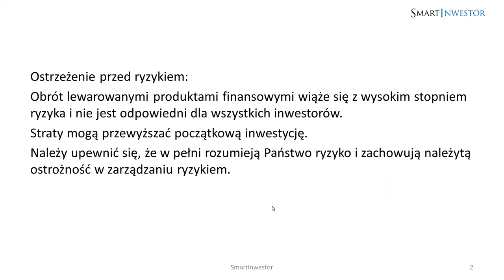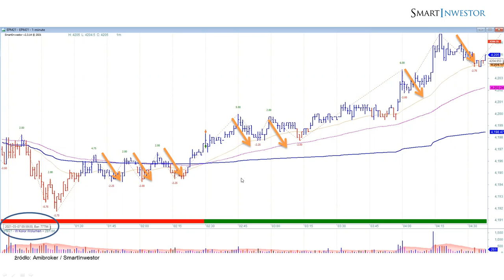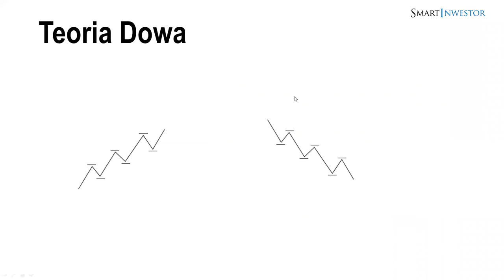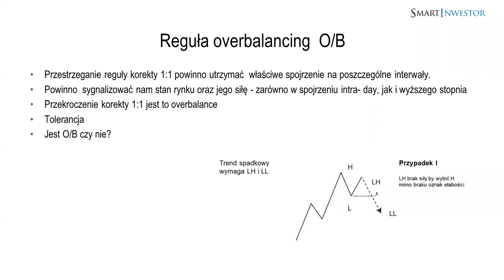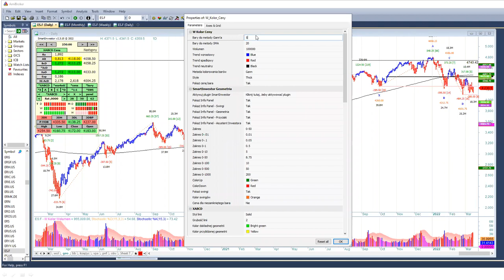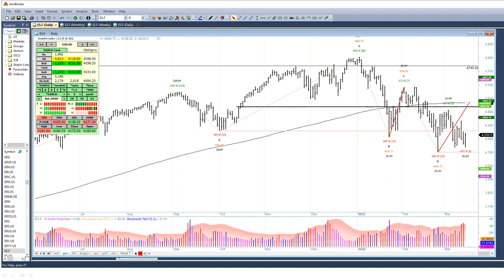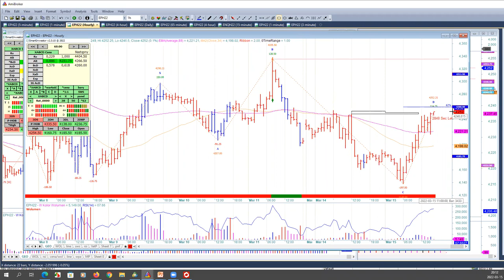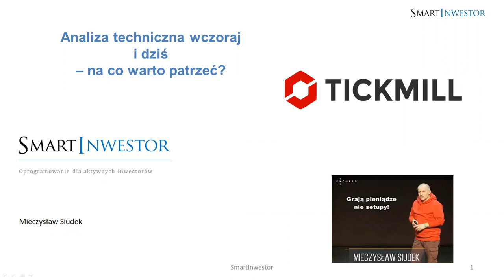Seria webinarów z Mieczysławem Siudkiem - odcinek 3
Zapoznaj się z trzecim webinarem z najnowszej serii webinarów z Mieczysławem Siudkiem